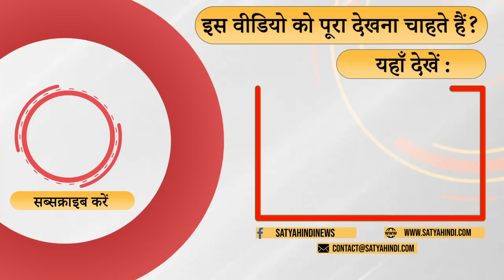Pilot Vs Gehlot - Will Pilot help BJP? । ASHOK GEHLOT । RAJASTHAN CONGRESS । VASUNDHRA RAJE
पायलट का कैरियर क्या ख़त्म हो जायेगा ? क्या गहलोत पाइलट को बर्बाद करने पर तुले है ? पायलट की लडाई से बीजेपी को फ़ायदा होगा ? बता रहे हैं अनिल शर्मा

Will Pilot's career end? Is Gehlot bent on destroying Pilot? Will BJP benefit from Pilot's fight? Anil Sharma is telling